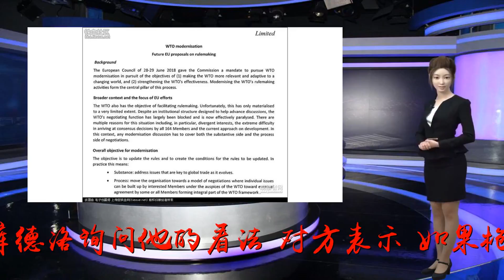和欧盟开完会，特朗普顾问心已起飞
Many thanks.[编译/观察者网徐乾昂]美欧两位“筑墙者”在上周就“关税问题”举行了会谈。尽管会议引起诸多美国小伙伴们的不满，而且双方达成的那份共同声明也被外界评为“痴人说梦”，但美国人依旧认为自己大获全胜。综合美国媒体报道，白宫首席经济顾问库德洛（LarryKudlow）在当地时间29日接连在CNN、CBS两家媒体访谈节目中出镜，并对外“报喜”：美欧联手效果显著，中国已被孤立。而就在今天，在北京会见英国外交大臣的外交部长王毅强调，贸易自由化是国际社会普遍共识，更是不可阻挡的历史潮流。中国始终站在维护自由贸易体制一边，站在历史的正确一边。谁搞单边，谁才会被孤立。出席CNN访谈节目的库德洛图自CNN早前，美国和欧盟之间的“塑料情”出现裂痕，特朗普用关税大炮“扫射队友”的行为，以使得欧盟多次“筑墙反击”。就当欧盟委员会主席容克访美前，特朗普还在推特上大赞“关税真是个好东西”。这引来外界的质疑，这次会议是否会充满火药味。特朗普：关税什么的最棒了针对特朗普的推特内容，CNN主持人向库德洛询问他的看法。对方表示，如果枪口对准的是中国，那“这波不亏”：“你知道的，如果设立关税的目的是好的，比如针对中国，那我觉得关税的确是个好东西。很多崇尚自由贸易的国家都认为中国没有遵守规则，贸易体系的崩溃，在很大程度上也是因为他们（中国）。”他还在CBS的节目中指出，在这件事上欧盟是站在美国这一边的，美欧联手下，中国已经被国际社会孤立。“容克主席直接就是开门见山，说我（欧盟）要买你们（美国）的大豆，还说这样会帮我们解决‘中国问题’。中国曾经想和欧盟达成贸易协定，但容克说了，更想和美国谈。我觉得这样已经把中国放在一个很尴尬的位置。我认为中国已经被孤立了，不知道他们意识到没有。”库德洛在CBS节目中图自CBS视频截图特朗普政府最近一段时间疯狂向中国甩锅。因特朗普的决定，美农被送上“贸易战”前线当炮灰，美国总统却把该国农业的损失归咎于中国；在26日的WTO大会上，美国大使还将“全球最具保护主义经济体”的帽子反扣给中国，大有“贼喊捉贼”的意思。面对美方指责，中方大使张向晨有理有据。他表示，美方将如“重商主义”这些帽子扣在我们头上是非常不合适的。存在的不足正是进一步深化改革开放的目标，而不是中国获得发展的“秘密武器”。中国常驻世贸组织大使张向晨。（图片来源：“商务微新闻”微信公号）尽管如此，库德洛依旧认为特朗普是美国经济的“救世主”。他还用“4年来美国最佳单季度GDP增长”、“历史性低失业率”为例子，称特朗普经济稳重向好，“总统真应该搞个胜利游行”。不过CNBC新闻网的分析师曾指出，虽然经济增长可以归功于特朗普税改对消费的刺激，但税改利好预计将被贸易阴影吞噬，暗示这种“破纪录式”的增长只是暂时性的。此外，库德洛此番话还和他此前作为新闻评论员时的言论，相矛盾。今年3月5日，还未被特朗普提名经济顾问的库德洛，将特朗普的关税政策比喻成“减速带”，称会给美国低收入家庭造成不少税收压力。库德洛这种自行打脸的做法，在《福布斯》分析人士的眼里，是一种针对中期选举所采用的战术。特朗普的关税政策令美农滴血，其年初敲定的“世纪税改政策”也在偷偷发酵：“美国的蓝领工人注定拉大和富人之前的差距，再加上国会增加政府开支的议案，美国赤字再过几年可能上万亿级别。”“你不能怪总统，”库德洛解释道：“他上台时接手的国际贸易体系是完全破碎的，包括WTO；这背后有、且不仅有中国的影响。特朗普总统现在要干的就是修复这个体系。史上还未有任何美国总统像他一样如此执着。”但恐怕连这句话的真实性都有待推敲。近年来WTO运行效率低下，“改革”已成为“人心所向”。但在其盟友眼里，美国至今对WTO只有“抱怨”，没有提出任何实质性的改革意见，反而阻挠WTO上诉委员会的更新换代。相反，在“改革WTO”一事上，欧盟内部已于上月底讨论出一份18页的“WTO改革方案”，旨在盯防美国对WTO上诉机构的干预，以防WTO遭受“系统性瘫痪”。欧盟这份18页的改革方案这份方案得到中方的认可。在本月的中国-欧盟领导人会晤后，双方已明确将建立WTO改革联合工作小组。